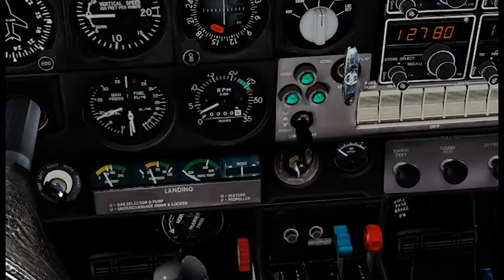P3D v5 - Arrival at Zakynthos Airport